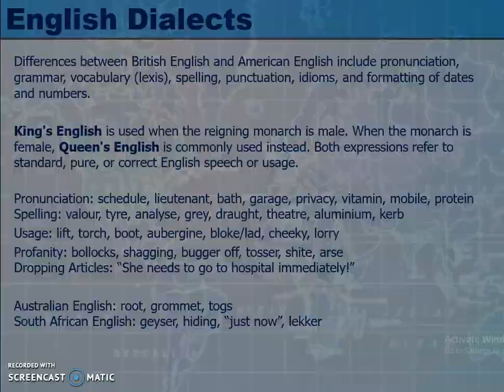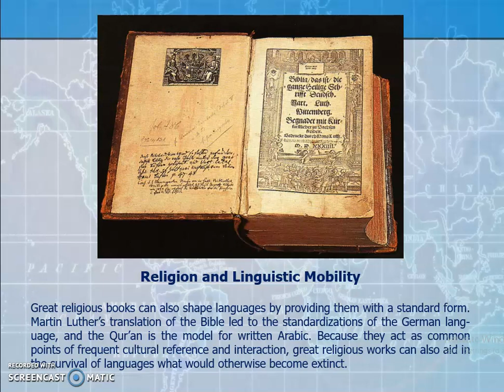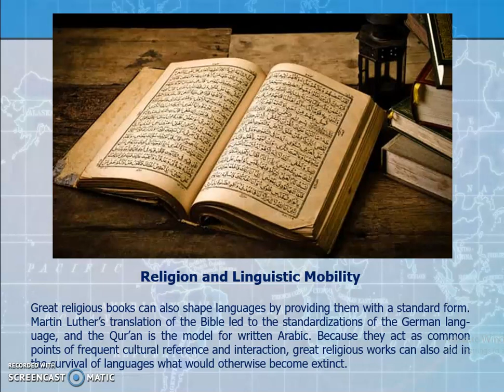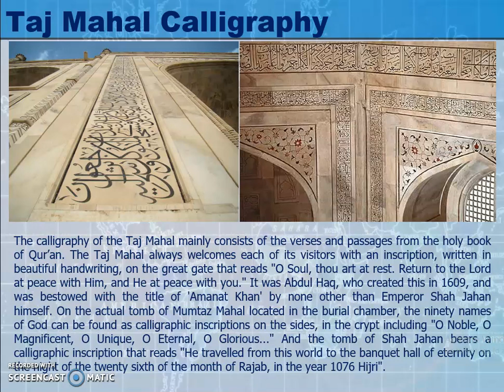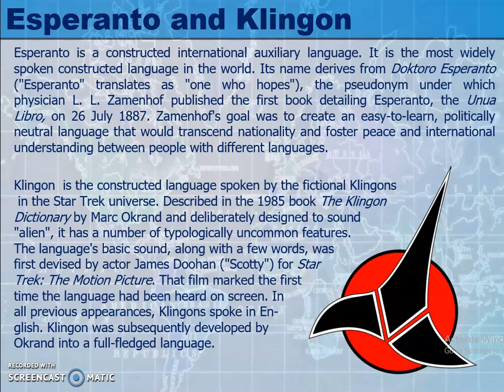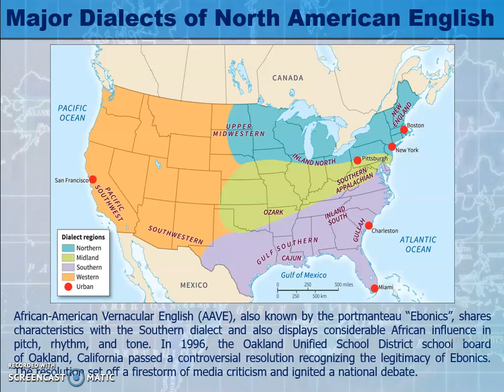Chapter 4 :: Part 3 of 6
Chapter 4 :: The Geography of Language: Locating the Spoken Word